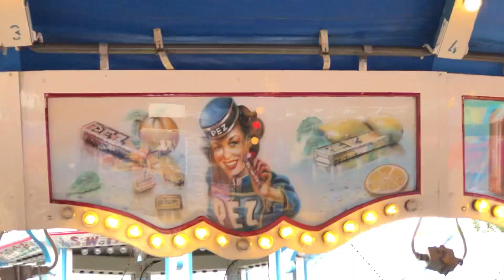Bothmann (Gotha) - Berg und Talbahn - Steiger/bucholz (D) - Oberhausen 2024